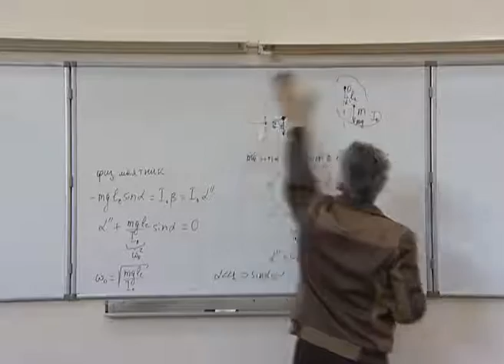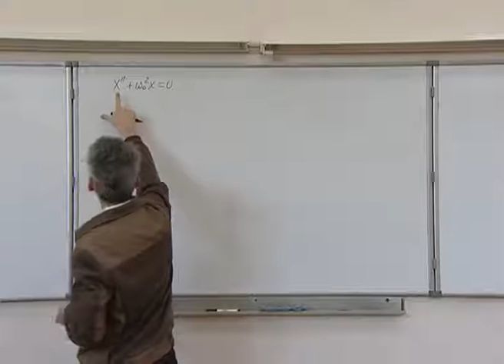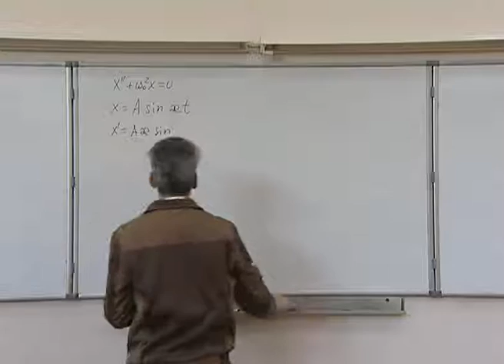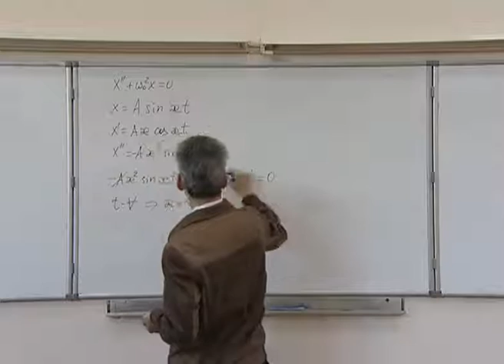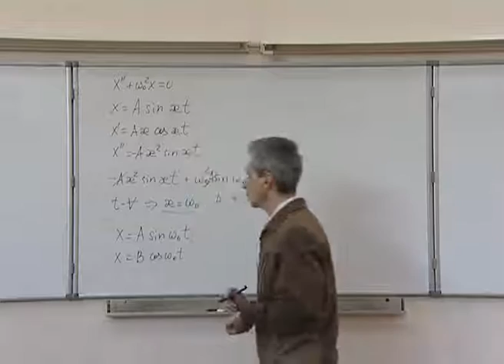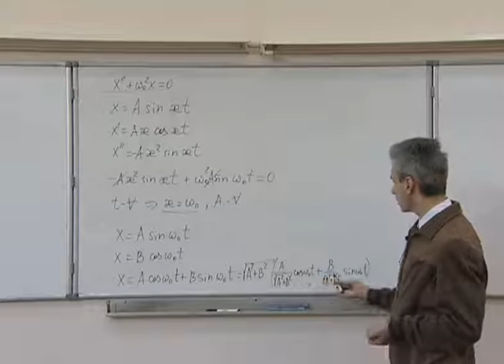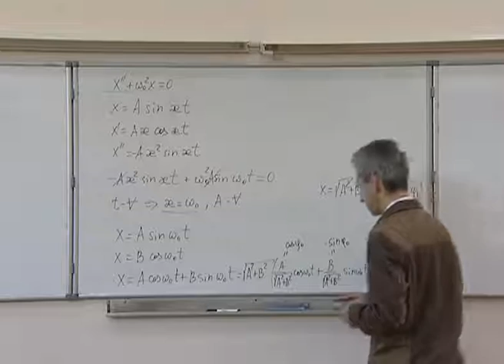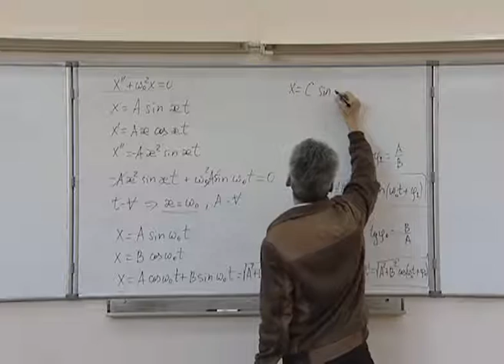Механика. Л 10.3. Колебания. Решение дифф уравнения колебаний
Колебания